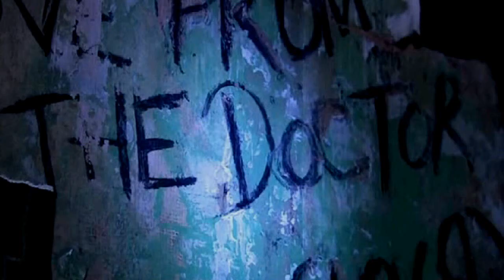Eleven/Amy - Life Is Short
I noticed there aren't many Eleven/Amy vids on youtube, so I decided to make one. It's basically just clips of Matt Smith and Karen Gillan's previous work, edited together, along with some of the photos from their first week filming.

Warning small Series 5 Spoilers near end of video.

The Story goes like this...

After the Doctor regenerates he discovers that Amy Pond has been zapped into the past by a Weeping Angel. Rather than allow the Weeping Angels to claim another victim, the Doctor travels back in time to rescue Amy from the era she was sent to and take her back home. Amy decides however that she would like to travel with the Doctor for a while. The Doctor accepts, and on one of their journeys meets an old friend from his past.

Clips are from The Kevin Bishop Show and The Shadow In the North.

The song is Life Is Short, by Butterfly Boucher